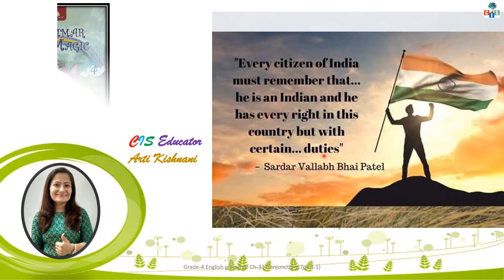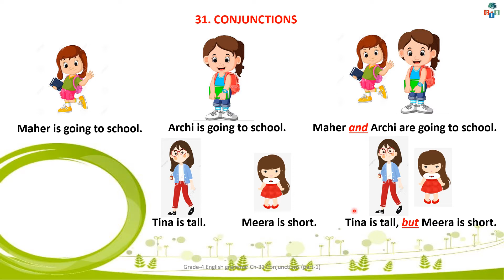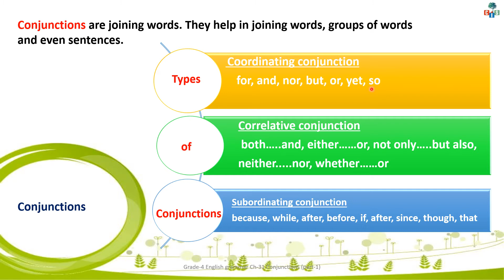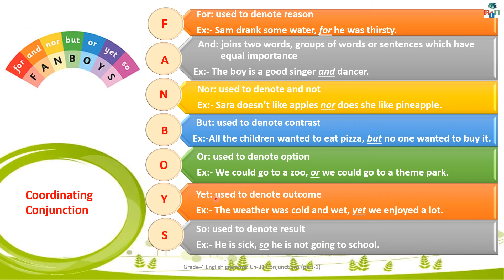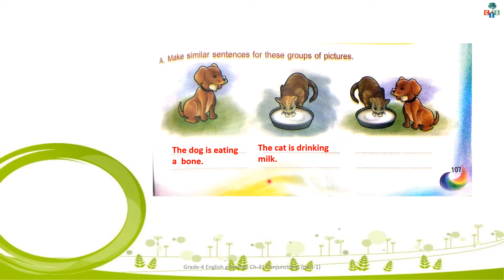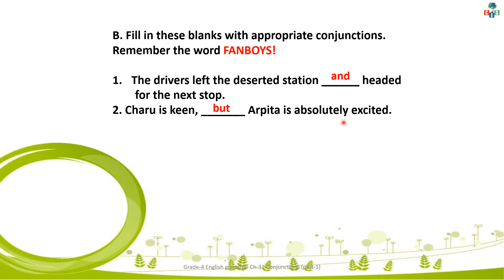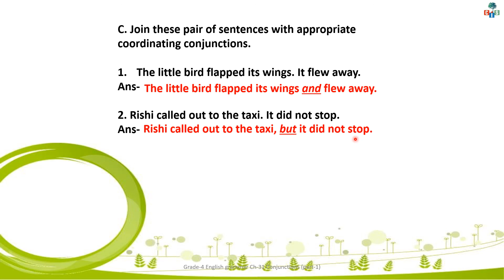Grade 4: English Grammar-Countryside International School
Chapter 31- Conjunctions Part-1